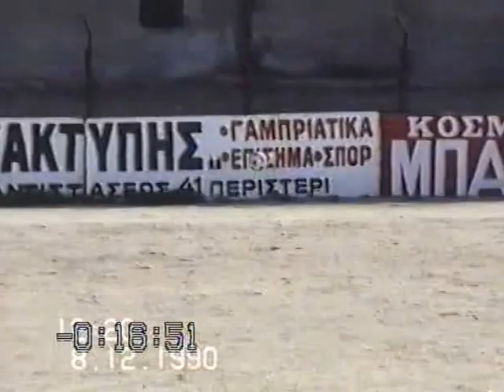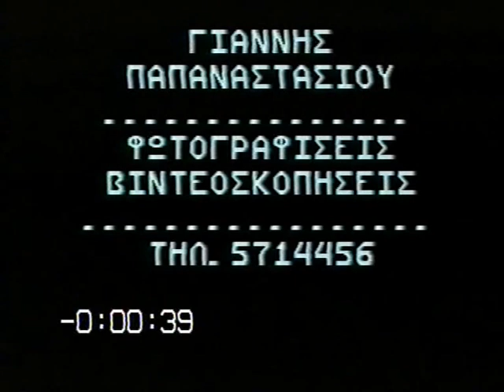ΗΦΑΙΣΤΟΣ ΠΕΡΙΣΤΕΡΙΟΥ-ΙΕΡΟΘΕΟΣ 2-0 1990 ΕΦΗΒΙΚΟ